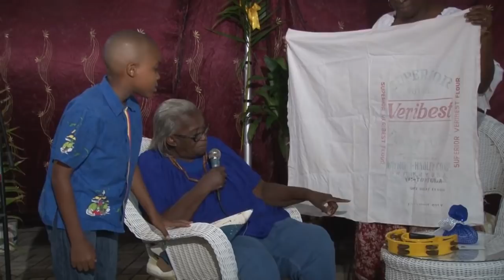STORY TELLING NIGHT by Shinning Light - Zion Hill Methodist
Shining Lights of the Zion Hill Methodist Church Presents:
Story Telling Night hosted by Velma Chung
featuring Teacher Jenny Wheatley, Elmore Stoutt and Madline Blyden

Recorded and Edited by Dorian Hodge of DHWebmedia
for BVI WebTv channel